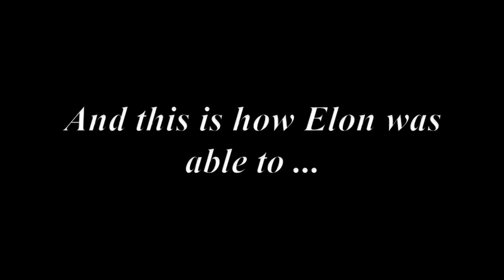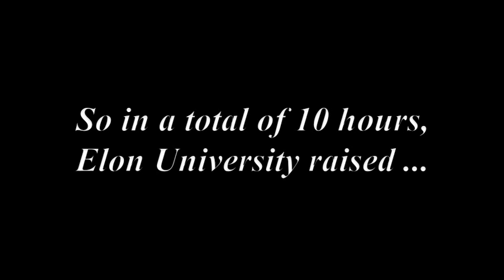Meal Swipers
How to make a lot of money with little effort.